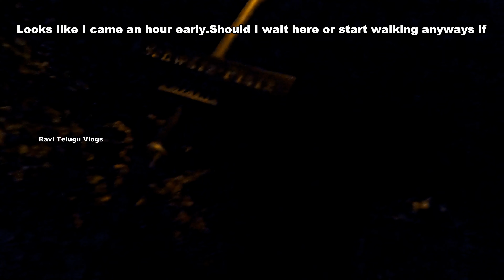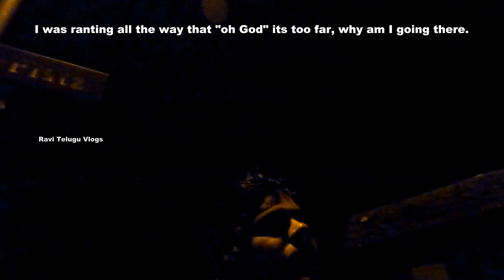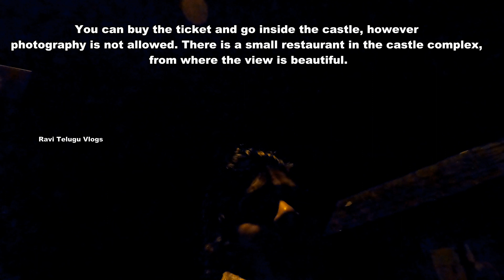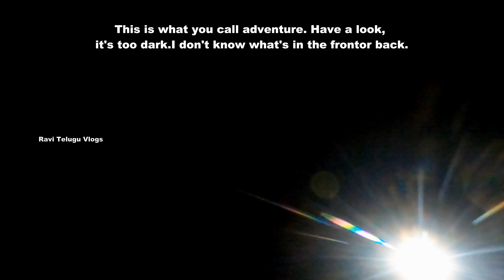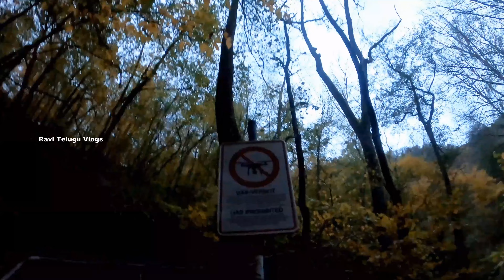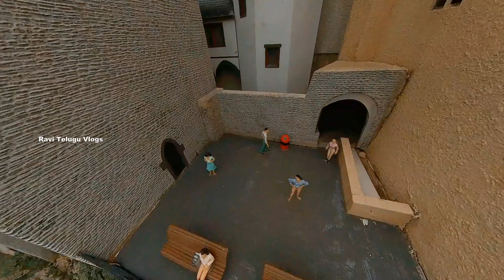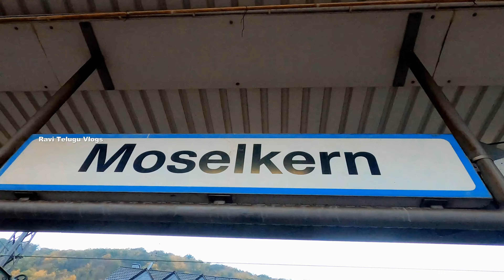Telugu Vlogs in Germany - Ravi Telugu Vlogs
Telugu Traveller
Ravi Telugu Vlogs
Ravi
Telugu
Germany Telugu Vlogs

song - Paid Music - HittheBeat by IamDayLight Artlist